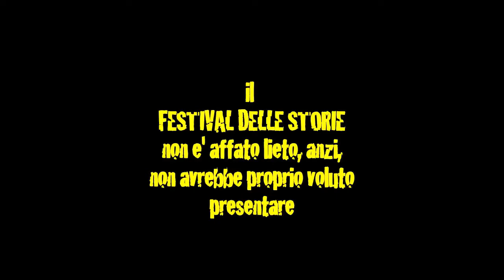Defaticamento Tour - prima puntata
Il dopofestival delle storie che nessuno avrebbe voluto vedere.
di e con Pierfido Albione e Ernesto Chestokova.